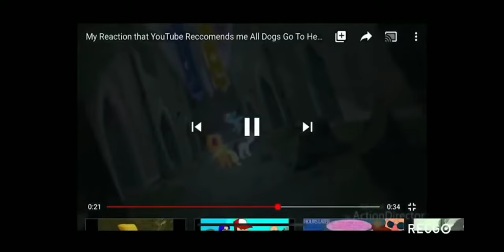BND OF DOOM (SoftxLauraAndChibiusa Crossover)